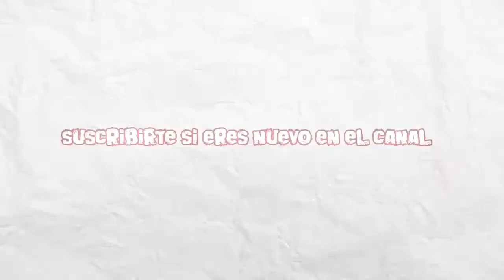3xtreme | PSX | PS1 | PSone | Español | Temporada Pro am | Carrera 1 | Arroyo Grande 2